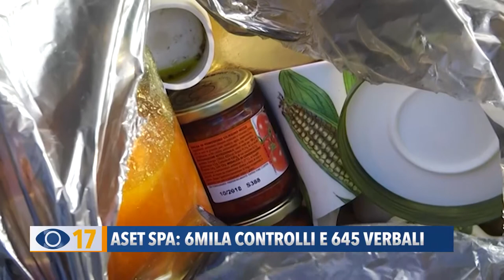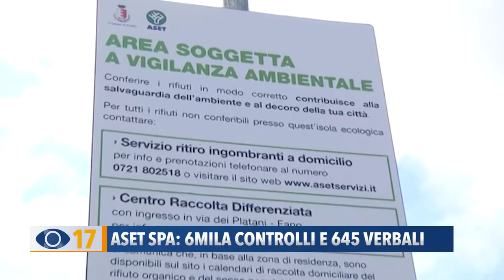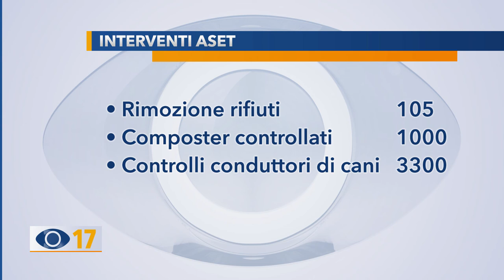Aset SpA: 6mila controlli e 645 verbali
Lo scorso anno (2021) sono stati più di 6mila i controlli effettuati dagli ispettori ambientali di Aset SpA. Centinaia le segnalazioni dei cittadini ma anche i verbali emessi tra videosorveglianza e segnalazioni ai vigili urbani.